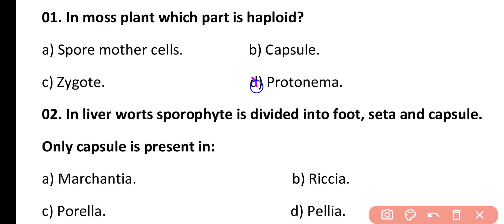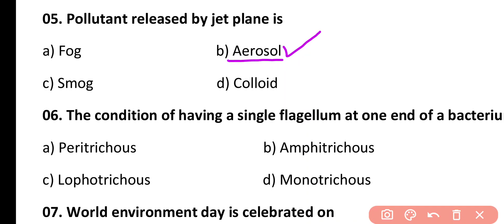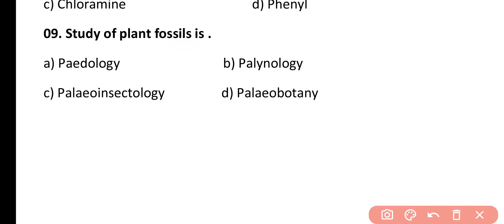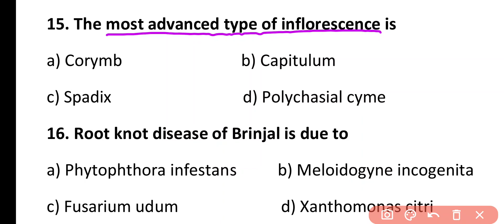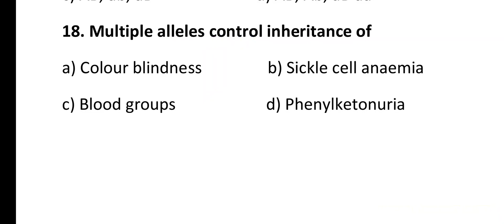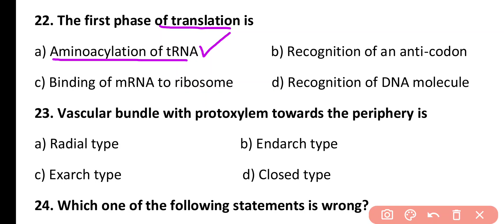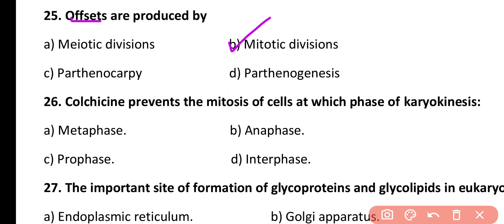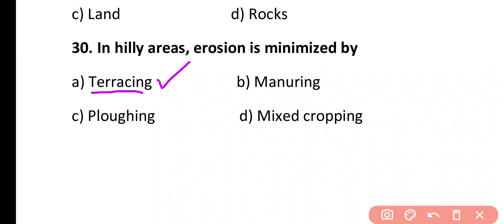MPPSC Assistant Professor Botany MCQ || MPPSC 2025 MCQ Questions || Practice Set 01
in this video we will discuss top 30 most important practice set questions for MPPSC assistant professor Botany 2025.This Video Include Practice Set 01.